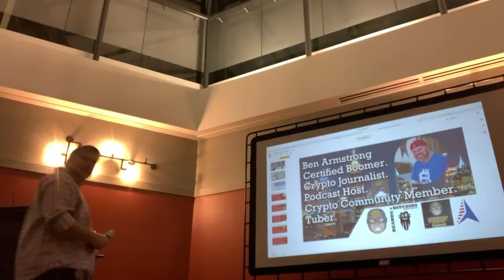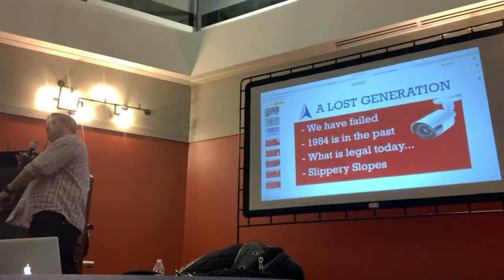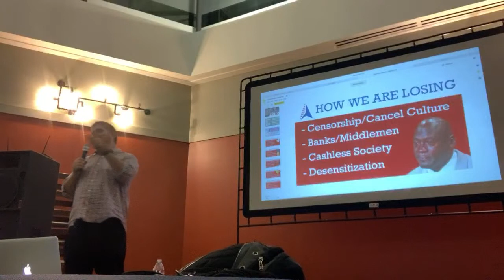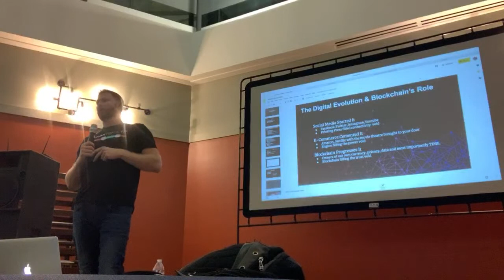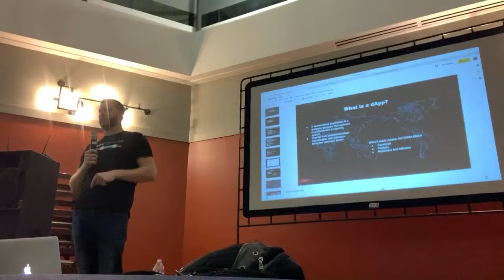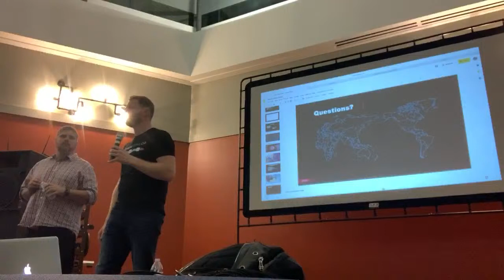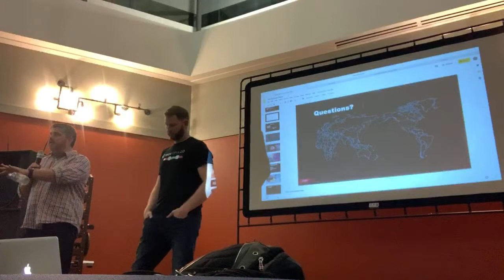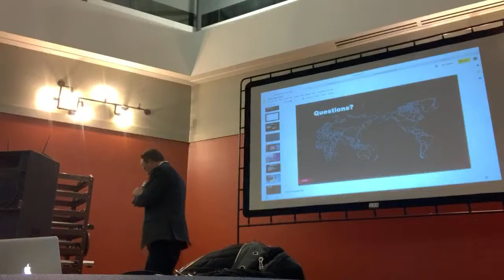Decentralize America Tour at UCF